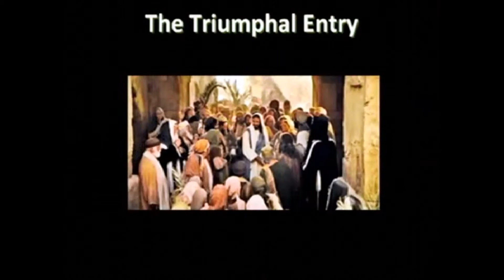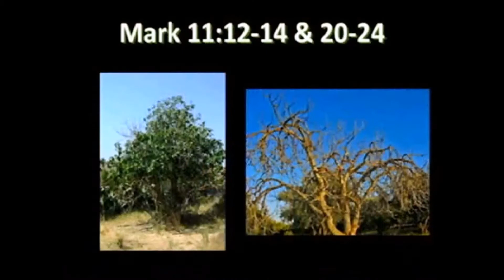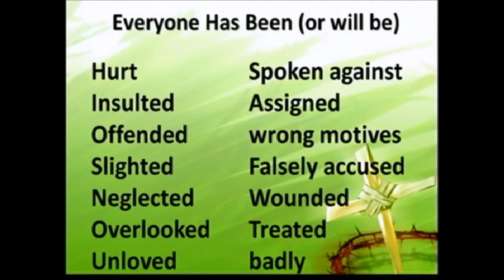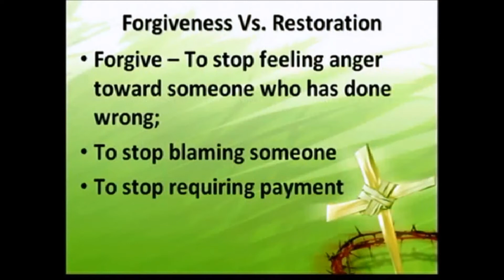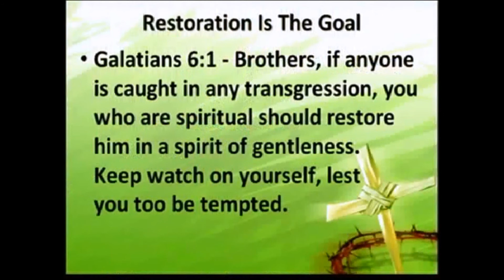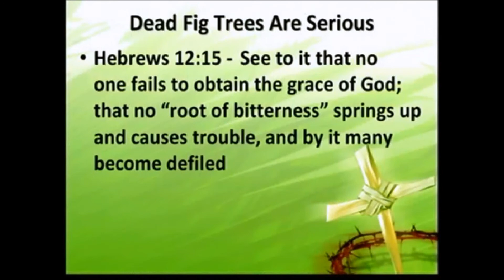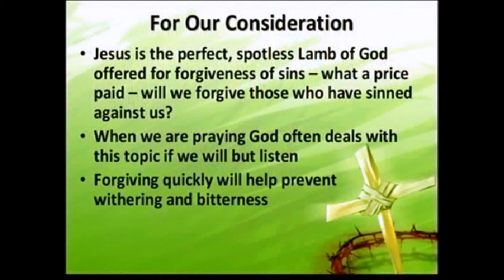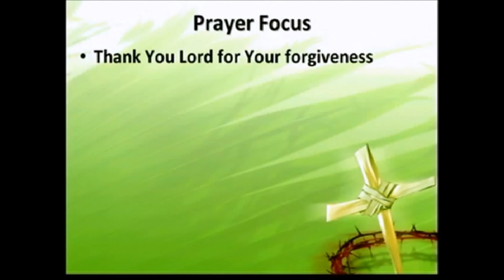Dead Fig Trees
What do the Triumpal Entry and dead fig trees have in common? Join us and find out the surprising answer. The topic covered is one of the most difficult covered in Scripture. I pray you will be both challenged and encouraged by this message.